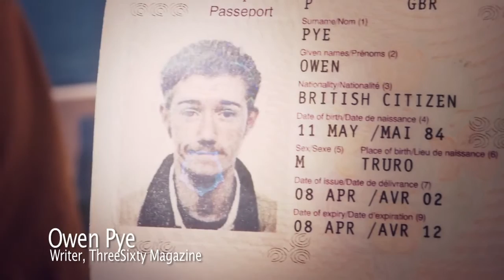Moroccan Adventures With ThreeSixty Bodyboard Magazine - Bodyboard-Holidays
We organised for ThreeSixty Bodyboard Magazine to travel with us to Morocco.

The aim was to find the best waves and locations to produce a magazine article and video clip.

The trip was a huge success with us receiving great reviews.

Check out the action.